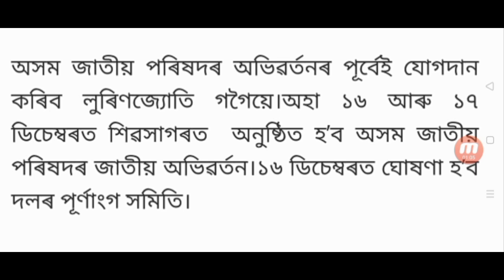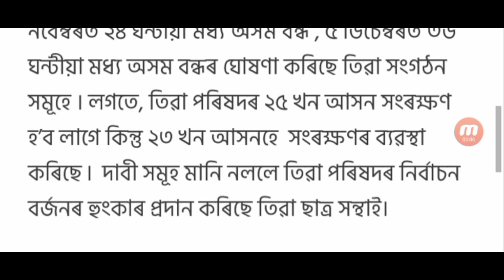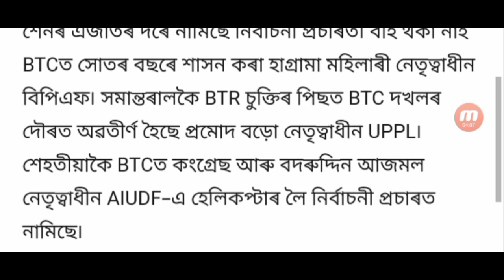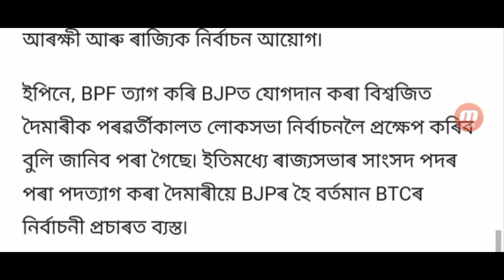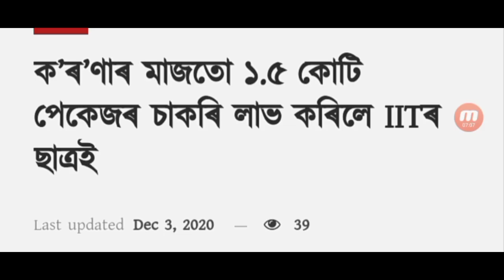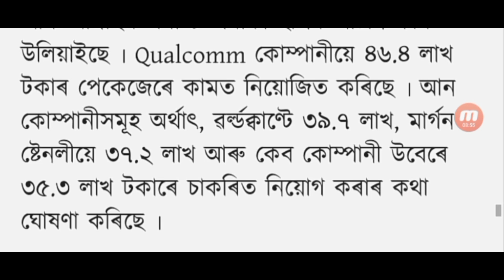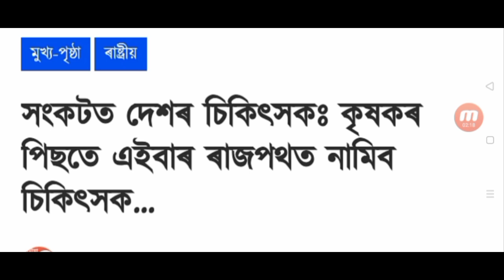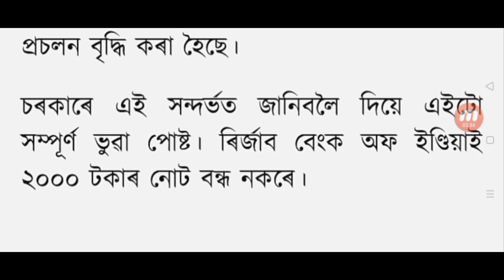Tomorrow Assam closed / 1.5 coror Employees new appointment / 2000 rupees note not closed